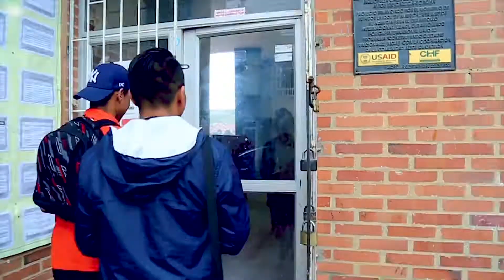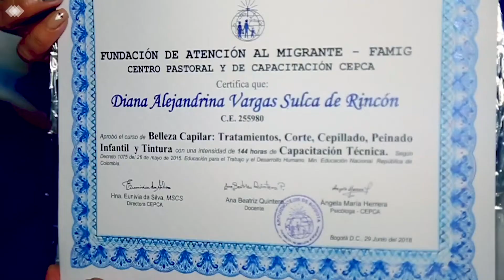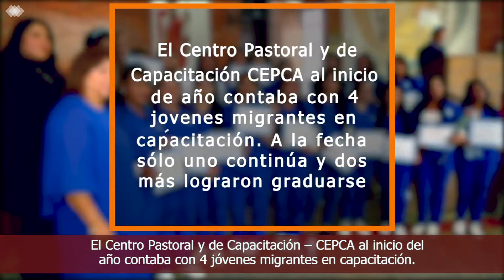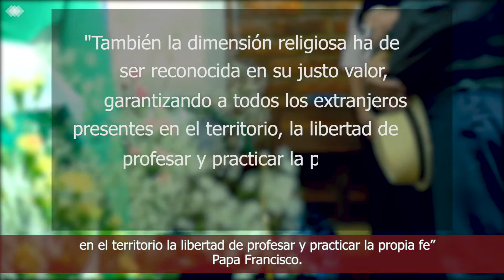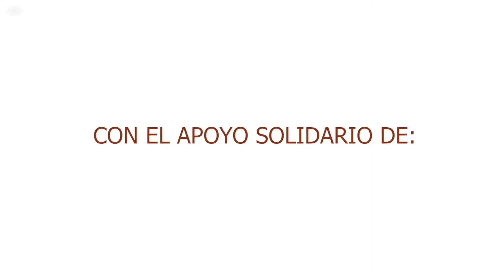Historias de promoción con migrantes en Bogotá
“En este pais he tenido la oportunidad de educarme para lograr mis metas y los proyectos que tengo a futuro” Jhon Saucedo. Joven Migrante venezolano SemanadelMigrante 2018 IglesiaPromueve en Bogotá